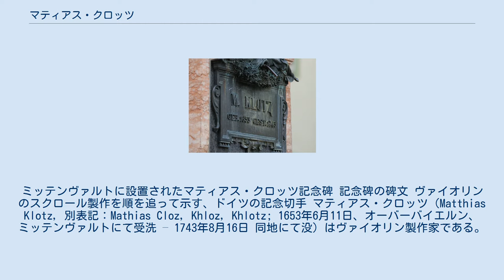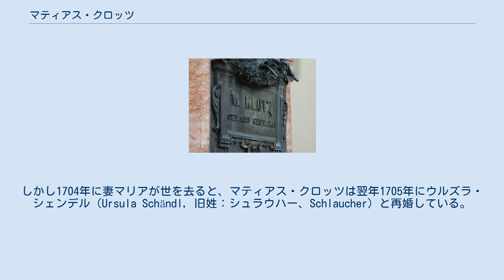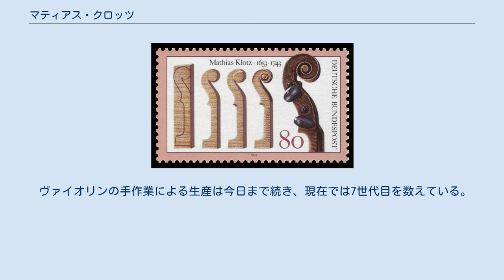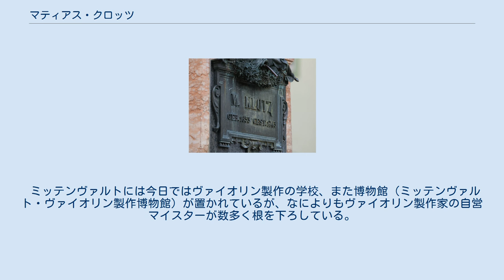マティアス・クロッツ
ミッテンヴァルトに設置されたマティアス・クロッツ記念碑 記念碑の碑文 ヴァイオリンのスクロール製作を順を追って示す、ドイツの記念切手 マティアス・クロッツ（Matthias Klotz, 別表記：Mathias Cloz, Khloz, Khlotz; 1653年6月11日、オーバーバイエルン、ミッテンヴァルトにて受洗 – 1743年8月16日 同地にて没）はヴァイオリン製作家である。
ドイツ、バイエルン州ミッテンヴァルトでのヴァイオリン製作の礎を築いた人物である。
 マティアス・クロッツは、仕立て職人である父ウルバン・クロッツ（Urban Klotz, 別表記：Vrbanus Cloz, 1627年–1691年）と妻ゾフィア（Sophia, 1681年没）の第2子として誕生した。
修業（職業訓練）はフュッセンで受けたと思われる。
 その後、1672年から1678年までイタリアのパドヴァにて、熟練職人（ゲゼレ、ドイツ語: Geselle）として、アルゴイ出身のリュート製作家、ピエトロ・ライリヒ（Pietro Railich）の工房で働いていた。
1680年代にミッテンヴァルトに帰郷したが、それまでの足跡については未詳である。
 マティアス・クロッツは1685年の年末から翌年の年初にかけて、ミッテンヴァルトの織工の娘マリア・ザイツ（Maria Seiz）と結婚した。
この初婚では6人の子供に恵まれ、ゲオルク1世、ゼバスティアン1世は後にヴァイオリン製作家になっている。
しかし1704年に妻マリアが世を去ると、マティアス・クロッツは翌年1705年にウルズラ・シェンデル（Ursula Schändl, 旧姓：シュラウハー、Schlaucher）と再婚している。
なお彼女もまた肉屋のマティアス・シェンデルを先に亡くしていた。
後妻のウルズラには3人の連れ子がおり、その一人、ミヒャエル・シェンデル（Michael Schändl）は後にヴァイオリン製作家になっている。
この2度目の結婚では3人の子供が生まれた。
後のヴァイオリン製作家、ヨハン・カロル（Johann Carol）はこの時に生まれている。
1743年、マティアス・クロッツは90年を超える生涯を終えた。
 マティアス・クロッツは、ミッテンヴァルトにてヴァイオリン製作家を育成しており、その中には息子であるゲオルク1世、ゼバスティアン1世、ヨハン・カロルも含まれている。
特にその名を知られているのは息子、ゼバスティアン・クロッツ（1世）である。
ミッテンヴァルトはそれまでは貧困にあえいでいたが、ヴァイオリン製作のおかげで一定の繁栄がもたらされた。
 ゼバスティアン1世の子で、マティアス・クロッツの孫にあたるエギーディウス・クロッツは、ドイツのヴァイオリン製作の伝統の創設者と見なされている。
1800年頃までアントニオ・ストラディヴァリよりも需要が高かったヤーコプ・シュタイナーによる様式美学を受け継いだためである。
この他のクロッツ家のヴァイオリン製作家についてはクロッツ (ヴァイオリン製作家)を参照のこと。
 ヴァイオリンの手作業による生産は今日まで続き、現在では7世代目を数えている。
 ミッテンヴァルトには今日ではヴァイオリン製作の学校、また博物館（ミッテンヴァルト・ヴァイオリン製作博物館）が置かれているが、なによりもヴァイオリン製作家の自営マイスターが数多く根を下ろしている。
聖ペテロ・パウロ教区教会（Pfarrkirche St. Peter und Paul）の前には、マティアス・クロッツを称える記念碑が置かれている。
 注記：Hugh Reginald Haweis（1838年-1911年）著『Dictionary of Violin and Bow Makers』には、マティアス・クロッツの子孫について、生没年や親戚関係の点で複数の誤情報が含まれている。